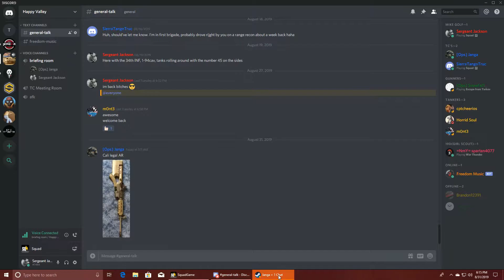when your three man Canadian Sniper team does work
one SL, two bolt action timber sniper rifles